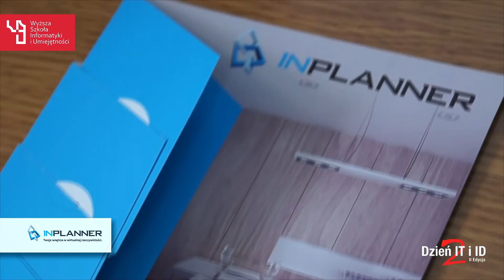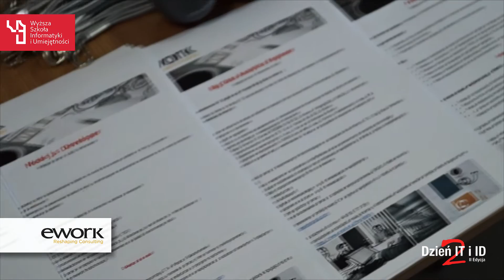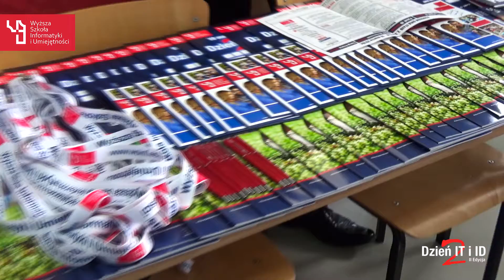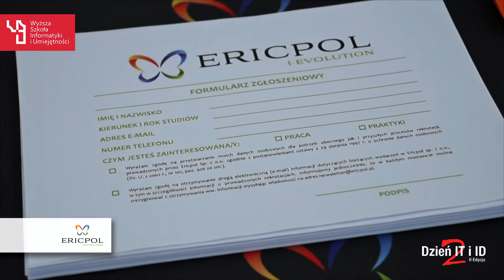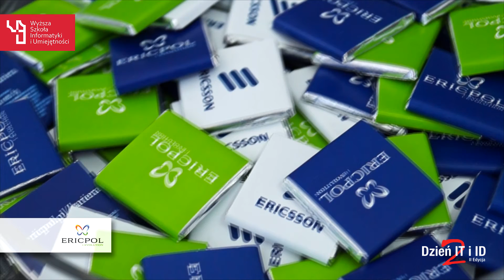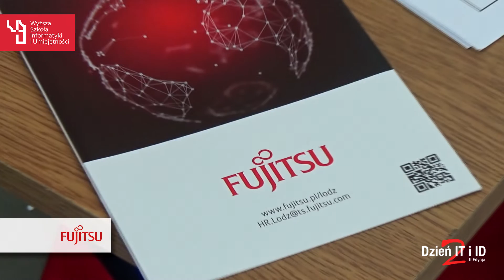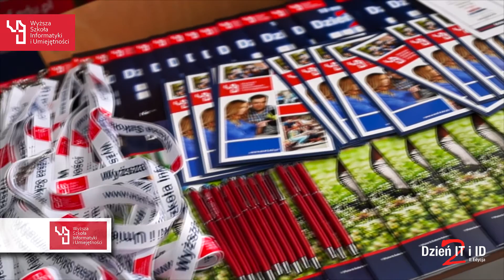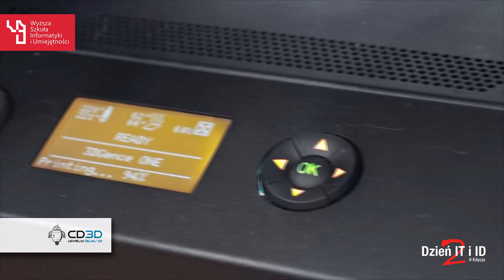Dzień IT i ID - 2. edycja -19 marca 2016r.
Największy technologiczny event w Łodzi!
Coroczne, wielkie święto branży Information Technology i Image Designu.

Dynamiczna formuła spotkań - nie ma miejsca na nudę!

• Roboty i LEGO,
• Wirtualny świat dzięki Oculus Rift,
• Drukarki 3D,
• Największe firmy z branży,
• Darmowe szkolenia i panel dla nauczycieli.

Zobacz więcej:
• Stoiska firm i bezpośredni kontakt z przedstawicielami branży IT i ID,
• Targi pracy,
• Stefa Idea Hub - możliwość wykonania profesjonalnych zdjęć biznesowych,
• Pierwsza tegoroczna edycja Łódzkie Promuje Startupy.

W tym roku gościliśmymy firmy: Microsoft, Samsung, Cortland Apple, IBM, Accenture Delivery Center, Ericpol Telecom, MakoLab, Transition Technologies, Wastelands Interactive, Fujitsu, TOMTOM, INPLANER, AIP i inne. Do grona naszych partnerów dołączyło także Khan Academy Polska.

Zapraszamy wszystkich zainteresowanych nowinkami technologicznymi, chcących zobaczyć i wiedzieć więcej oraz poznać interesujących ludzi

Wydarzenie kolejny raz zostało objęte patronatem honorowym Marszałka Województwa Łódzkiego Witolda Stępnia oraz Prezydent Miasta Łodzi Hanny Zdanowskiej jak i Ministerstwa Cyfryzacji, Kuratora Oświaty i Polskiego Towarzystwa Informatycznego.